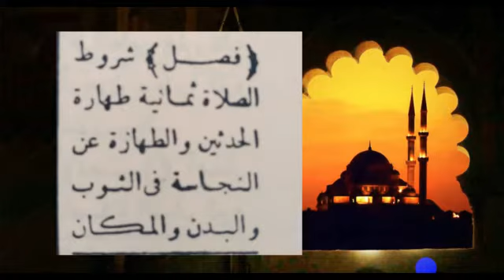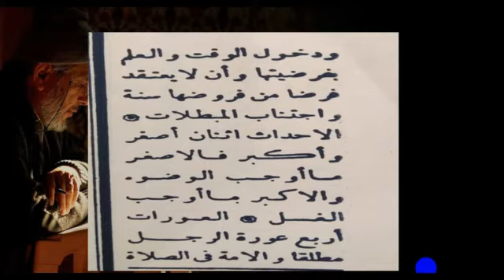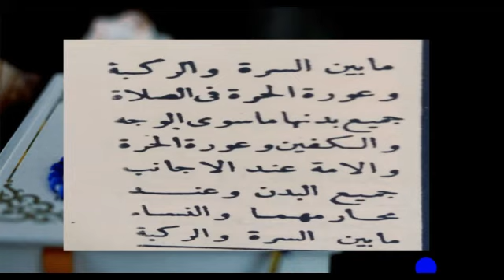Kitab Safinah Kelas 8G Takhasus MTs Negeri 1 Cilacap